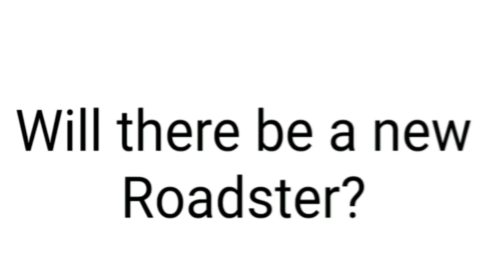My Tesla Evolution | Build A Boat For Treasure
edit